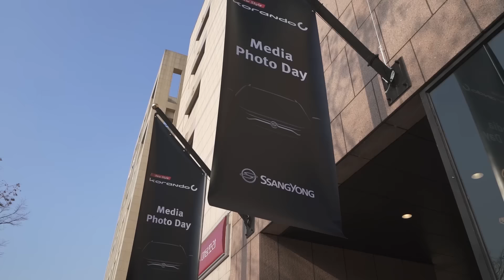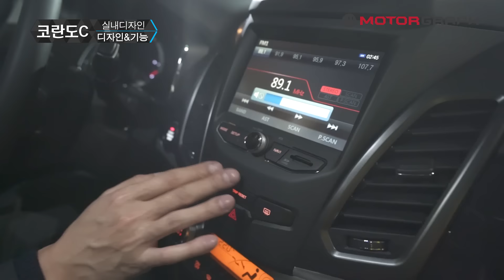쌍용 코란도C 신차 출시회 리뷰.. 5세대 코란도 New Style KorandoC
뉴 스타일 코란도C가 정식 출시되었습니다.
유출된 사진으로 많은 논란과 우려를 불러일으켰던 바로 그모델인데요. 실제로 살펴본 모습은 어떠한지 모터그래프 SUV전문기자! 김상영기자가 다녀왔습니다.

* 의견은 댓글로 남겨주시기 보다 커뮤니티 으로 오셔서 적어 주시면 고맙겠습니다.
* 시승기 영상은 케이블 TV VOD 로도 볼 수 있습니다.